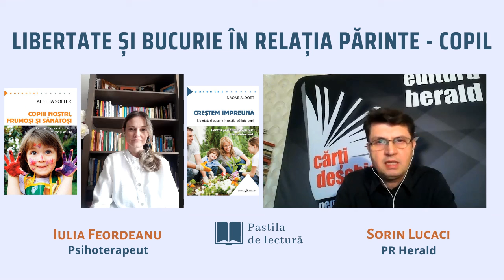Libertate și bucurie în relația părinte-copil ∣ Iulia Feordeanu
Fiecare copil ar trebui să fie autorul propriului destin, capabil să acționeze dintr-un impuls de iubire și bucurie, nu de teamă sau din nevoia de a fi acceptat. Vorbim despre libertate și bucurie în relația părinte-copil cu Iulia Feordeanu (psihoterapeut) și Sorin Lucaci (PR Herald) la o nouă ediție din ȘcoalaPărințilorImplicați.

„Copiii noștri frumoși și sănătoși" este una dintre cele mai importante cărți de parentaj pe care le poți găsi, bazată pe cercetări recente și o nouă înţelegere a dezvoltării copilului. Se referă la minunata, și totodată complicata, vârstă a copilăriei mici, de la doi ani la opt ani, și ne învață să devenim părinți atenți și plini de compasiune, care caută să înțeleagă nevoia și emoția în spatele comportamentului copiilor noștri, oferindu-le astfel ceea ce au nevoie pentru a fi fericiți și a crește sănătos. Din paginile acestei cărți veți afla cum să găsiți alternative eficiente și sănătoase le pedeapsă și violență, cum să răspundeți unui acces de furie sau cum să vă ajutați copilul să depășească frica și anxietatea și să facă față durerii și pierderii, să coopereze și să se înțeleagă cu frații și ceilalți copii. Și un lucru foarte important, veți afla cum să aveți grijă de voi!

După cum aflăm încă din titlu, „Creștem împreună. Libertate și bucurie în relația părinte-copil" este, în egală măsură, o carte de educație parentală și de dezvoltare personală. Pornind de la premisa că părinții nu își doresc, în general, să recurgă la cuvinte aspre și pedepse, Creștem împreună oferă cele mai simple și explicite instrumente pentru a obține o comunicare calmă și blanda, în cadrul unor relații familiale de respect reciproc.

În același timp, „Creștem împreună" este o carte profund transformatoare prin importantă pe care o acordă procesului de vindecare atât de necesară unui număr foarte mare de părinți. De aceea, termenii-cheie ai acestei cărți sunt acceptare și autoacceptare; conectare – atât cu emoțiile copiilor, cât și cu noi înșine și cu propriile emoții; și nevoia de control asupra comportamentului și personalității copilului.

📚 Bibliografie

• „Copiii noștri, frumoși și sănătoși - Cum să te vindeci prin joc, râsete și lacrimi", Aletha Solter